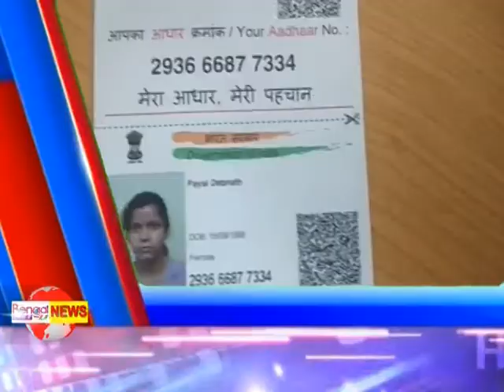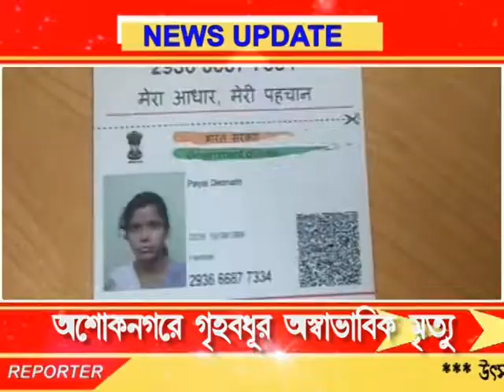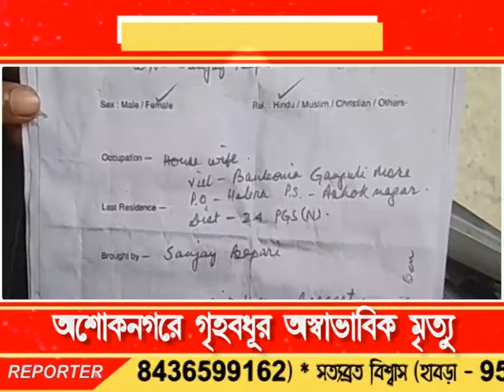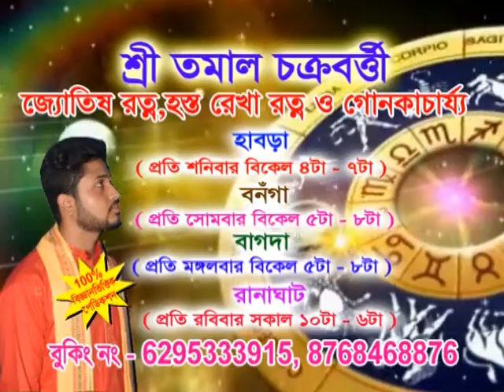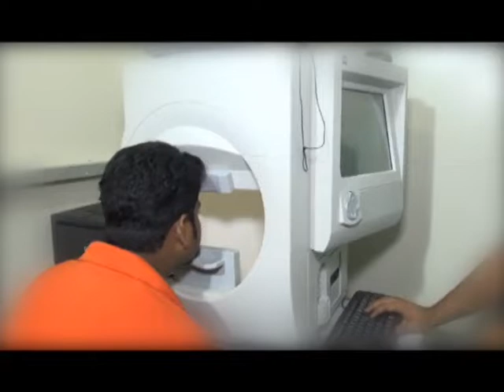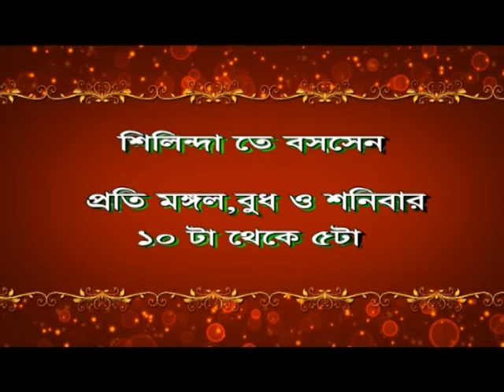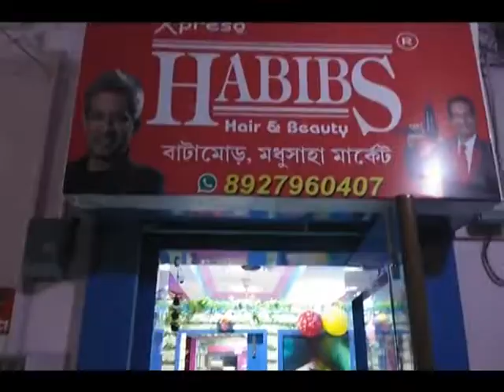Bengal LIVE NEWS 24.08.18